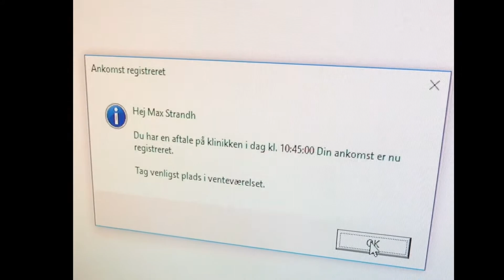FÅR MIN BØJLE AF!!!!!!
Efter nu 3 år har jeg langt om længe fået min bøjle af.
bedste følelse ever!